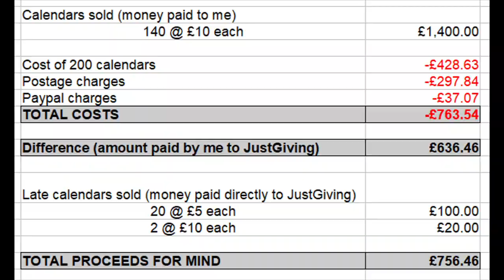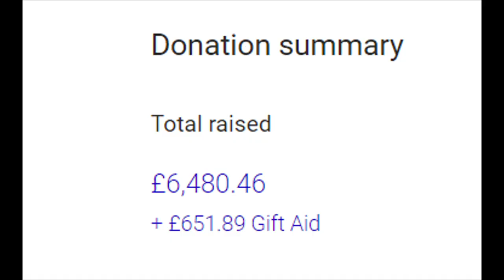Charity Calendar Update: Breakdown & Total Raised In Aid Of Mind!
Hello & Welcome